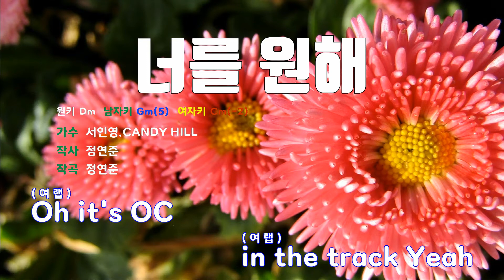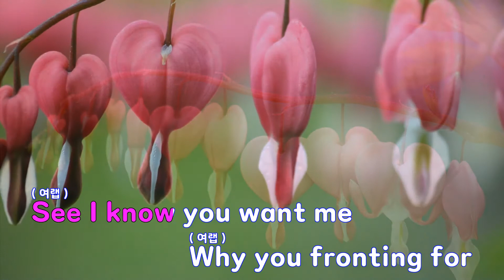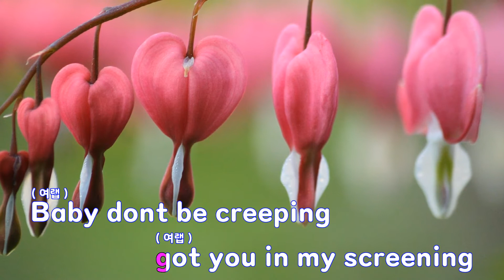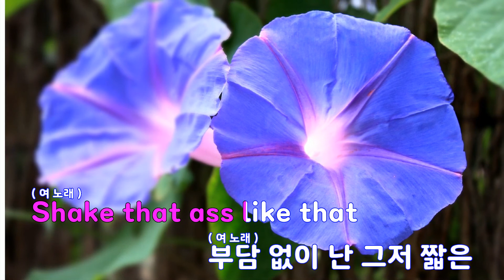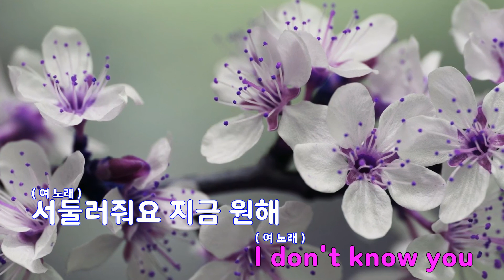[은성 반주기] 너를원해 - 서인영.CANDY HILL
너를원해 - 서인영.CANDY HILL
작사 ː 정연준, 작곡 ː 정연준